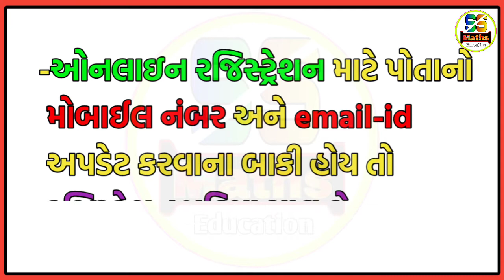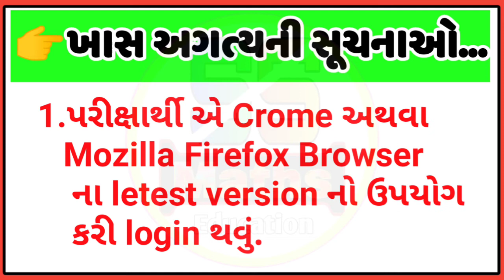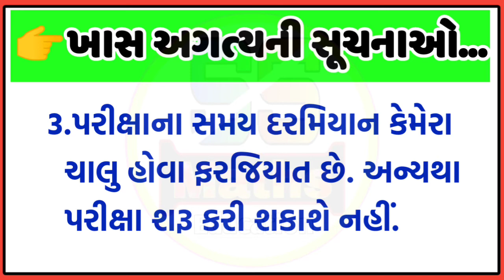🔥hngu online mocktest,Hngu online exam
નમસ્કાર મિત્રો,

👉 આજના વિડિયોમો આપડે HNGU યૂનિવર્સિટી દ્વારા લેવાનારા મોકટેસ્ટ
અંગેની સંપૂર્ણ માહિતી મેળવીશું.

📕🗂Whats aap ગ્રુપમાં જોડાઓ  અને materials મેળવો
લિંક પર ક્લીક કરી ગ્રુપ માં જોડાઓ ( PDF ગ્રુપ માં મળી રહેશે )

📚Your query solution :-

પરિક્ષા માર્ગદર્શન,
પરિક્ષા માટેની નવી તારીખ,
hngumoktest
hngu mocktest
Mock test HNGU
HNGU Online exam
mok test date,
mok test hngu,
mock test update
hngu exam date,
HNGU Online exam guidance,
HNGU Online exam 2020,
new updates hngu hngu offline exam,
hareshbhai sadbhavna,
Moktest for hngu online exam
haresh Chaudhary sadbhavna,
hngu exam news,
hngu exam 2020,
hngu exam update,
hngu exam 2020 news,
hngu exam form
hngu exam news today.
b. Ed sem 4 mcq questiomns
hngu
hngu online exam form
bed sem 4
hngu online exam demo
Deepak study center
B. Ed material for onlineexam
hngu online exam form kaise bhare
Hngu online mocktest
hnfu old papers

🔥 Thanx for watching.